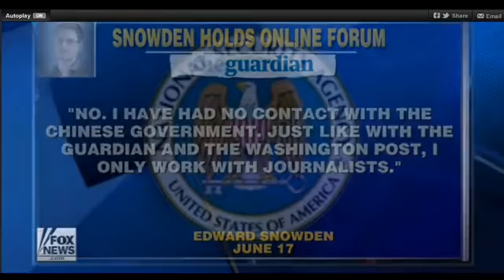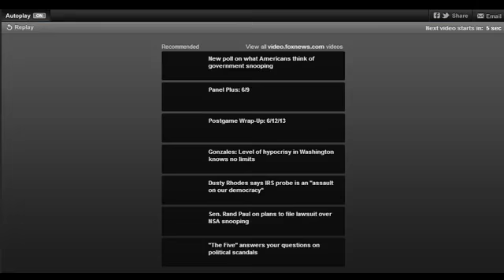Rand Paul: Obama Said He Would Protect 4th Amendment And Privacy But Does The Complete Opposite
Paul told Hannity that President Obama is losing his "moral authority" in light of the recent scandals. "The other thing I think people don't like is hypocrisy," he added.

Referring to the NSA's data mining program, the senator said, "[Obama] said he was going to protect our privacy, he said he would protect the Fourth Amendment, he appeared to care and he still sounds like does, but then he does the complete opposite."

Paul had to say about upholding the Constitution and immigration reform.